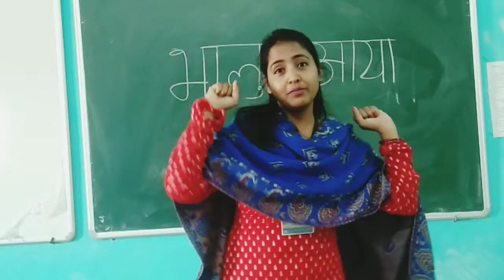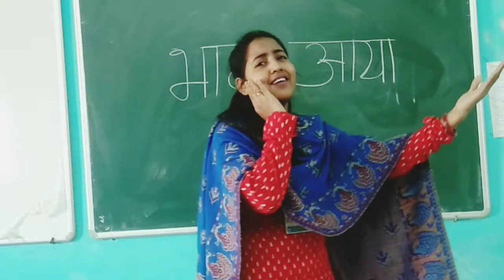CLASS : UKG -HINDI Rhyme ।। भालु आया ।। (18/12/20) by Munmun mam